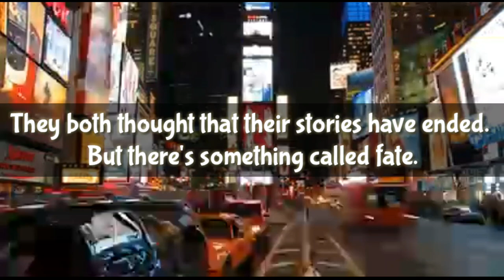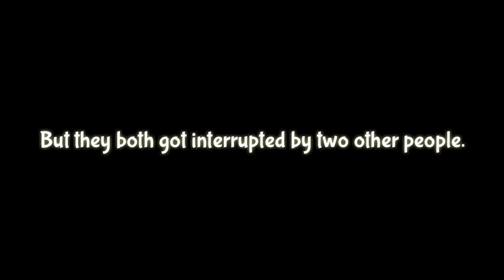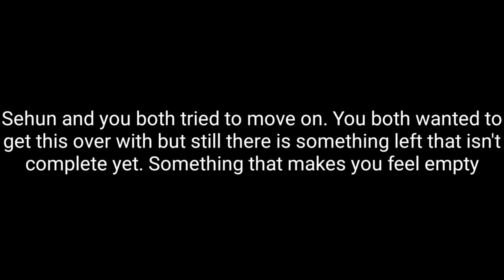OH SEHUN || CLOSED LOOP || Season 2 (Prologue)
Starting the new season finally :))))